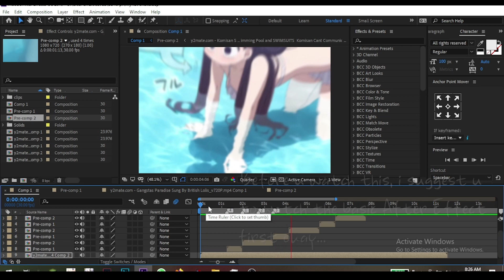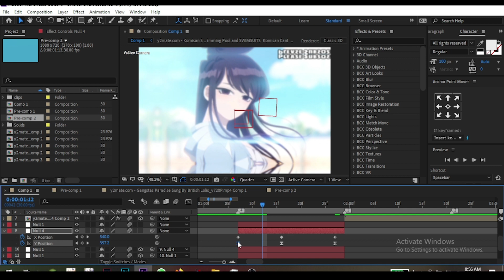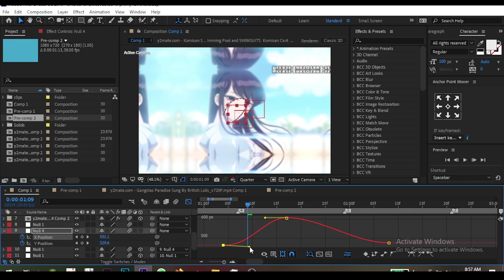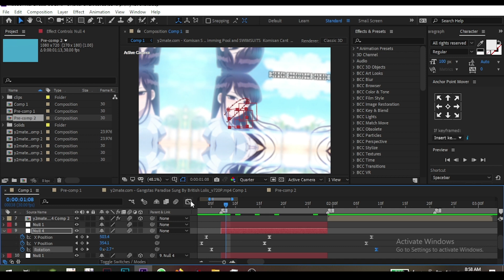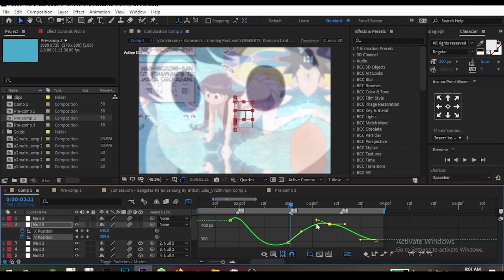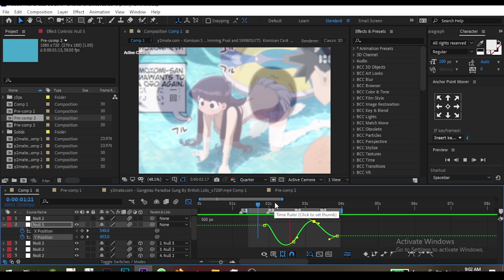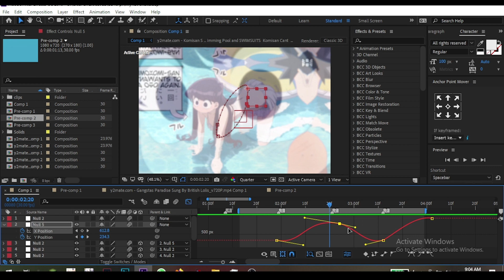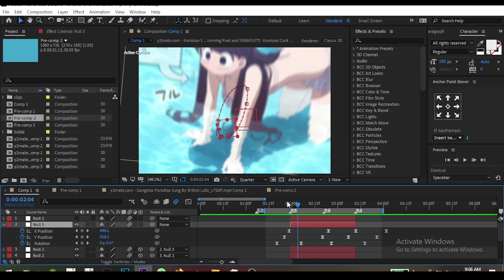My Favorite Shake #1 - AMV Tutorial | After Effect